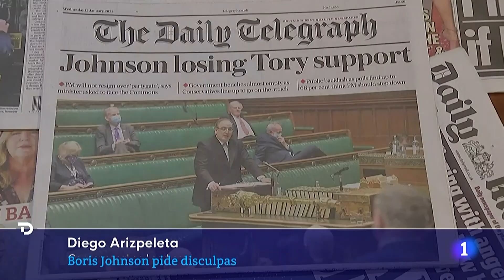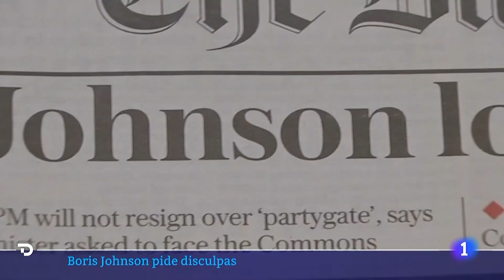REINO UNIDO: JOHNSON se disculpa por la FIESTA a la que acudió en pleno CONFINAMIENTO | RTVE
El primer ministro británico, Boris Johnson, ha pedido perdón por la fiesta organizada en Downing Street el 20 de mayo de 2020, en la que participaron decenas de empleados de su gabinete, pero ha insistido en que se cumplieron las normas.

"Quiero pedir perdón. Sé que millones de ciudadanos de este país han hecho sacrificios extraordinarios durante los últimos 18 meses. Sé la angustia por la que han pasado, sin poder llorar a sus familiares, sin poder vivir su vida como querían o hacer las cosas que les gustan, y reconozco el enfado que sienten hacia mí o hacia el Gobierno que dirijo cuando creen que en Downing Street las reglas no las siguen los mismos que las hacen", ha dicho Johnson en una dura sesión de control en los Comunes.

Con su declaración, Johnson admite finalmente haber participado en esta reunión.

"Simplemente no lo hicimos cosas bien y debo asumir la responsabilidad", ha continuado, pero ha asegurado que no era consciente de que fuera una fiesta. "Creí que era un evento de trabajo, pero debería haberles enviado a todos adentro, incluso aunque técnicamente estaba en línea con las normas, millones de personas no lo verían así". "No deberían haberse reunido, fuera o dentro", ha añadido.

Johnson se ha remitido al resultado de la investigación oficial que está en marcha sobre este tipo de reuniones en su residencia oficial.

La disculpa solo ha servido para soliviantar aún más a la oposición. Keir Starmer, líder del Partido Laborista, se ha burlado de las excusas de Johnson, que ha calificado de "ridículas" e "insultantes" y le ha exigido que dimita. También le ha acusado de "mentir", ya que hasta ahora había negado haber participado en ninguna fiesta. "La fiesta se ha acabado", le ha advertido.

El Partido Nacionalista Escocés también ha pedido su dimisión.